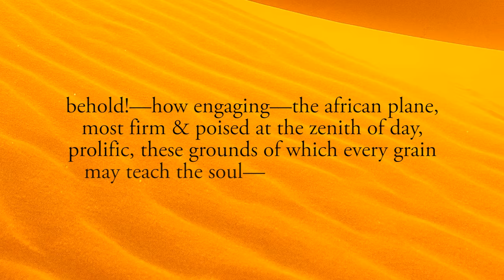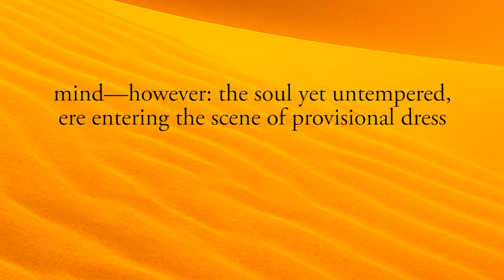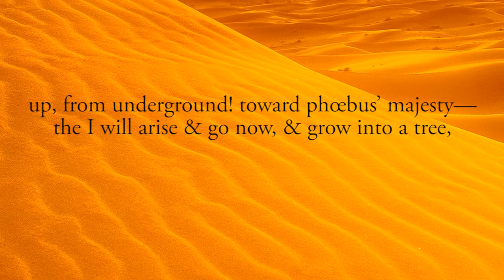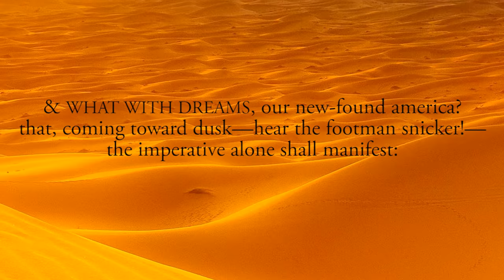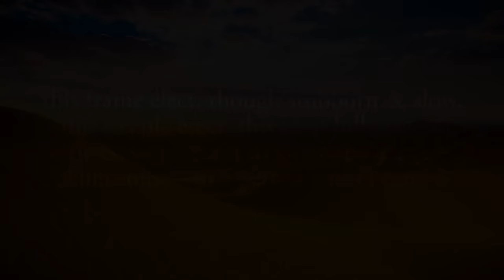The Play 05: ACT 2 - The Surface - Earth